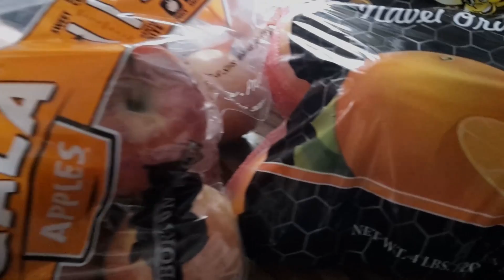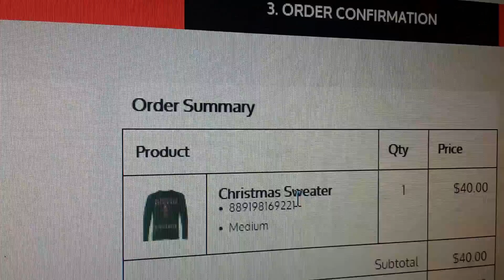Super Chill Sunday | kelliofftheedge